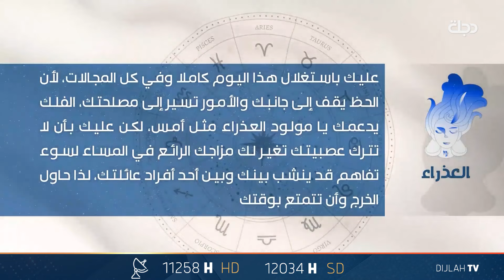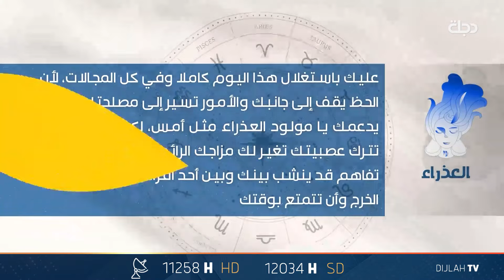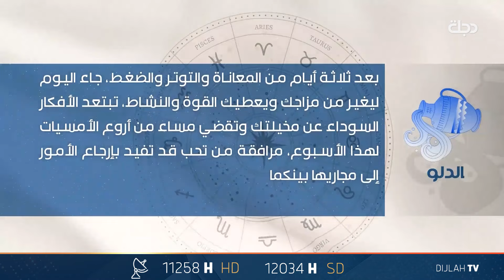توقعات الابراج لليوم الاحد 21 - 1 - 2024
11258📺 افقي